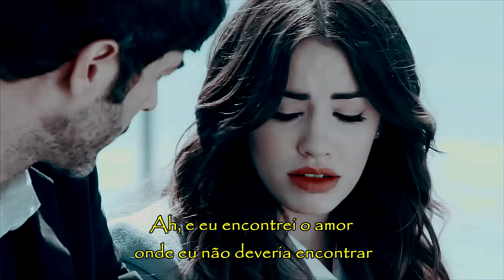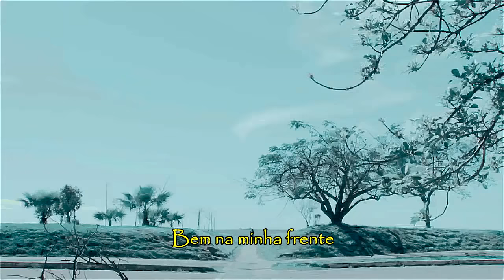I Found - Amber Run (Legendado/Tradução)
Desta vez não é serie nem filme, é uma novela chamada Esperanza Mia. Eles são tão lindos que vou fazer dois vídeos , outro motivo também é que não pude escolher entre as duas músicas. Este primeiro é mais triste e achei que super combina com a história, o segundo que em breve postarei é mais animado e focará no final, além da segunda música possuir um easter egg.